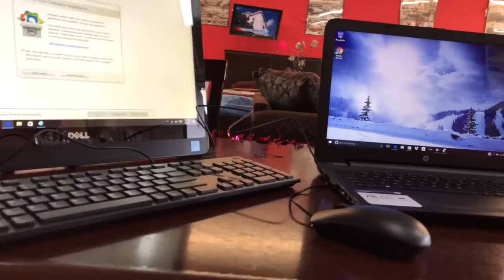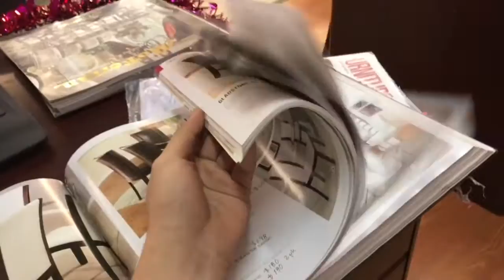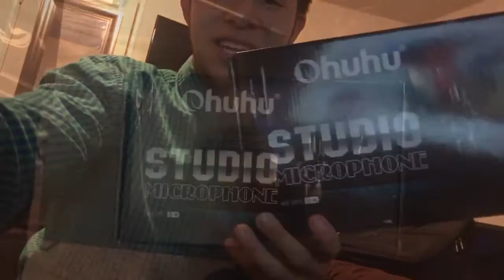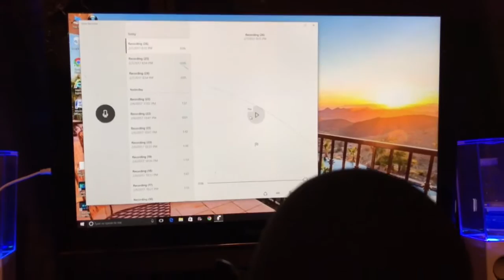Gold microphone!!! Vlog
Vlogging my day and unboxing a gold microphone.